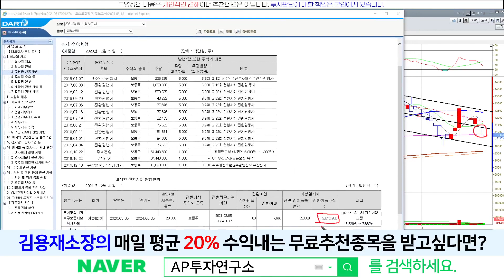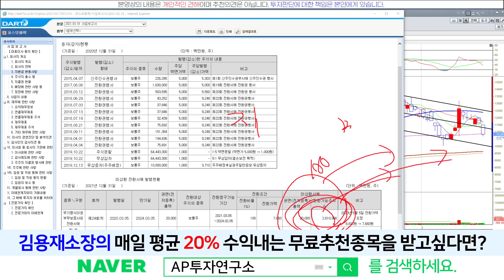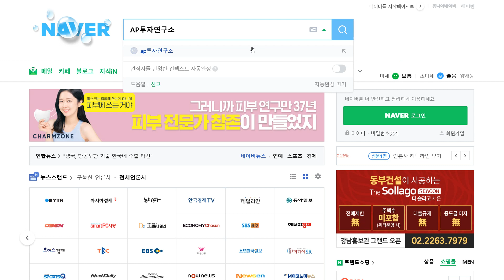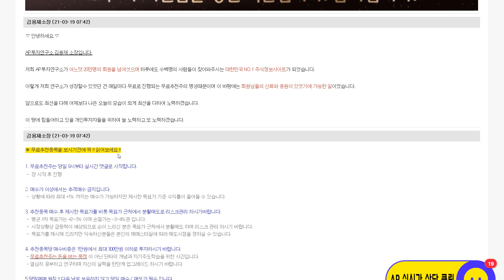코스모화학(005420) - 전환사채 물량 상장.. 무엇이 문제일까?